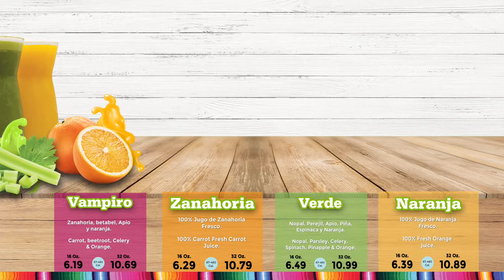Palapa 2 Menu 0322